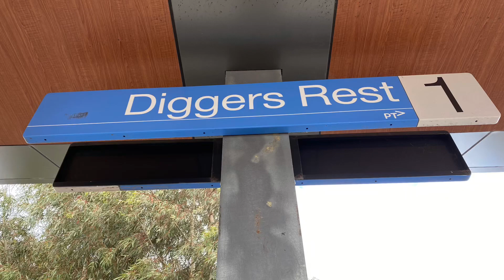Unusual N Class Speeding By Diggers Rest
Why does this video look like it was shot at the perfect time of day?